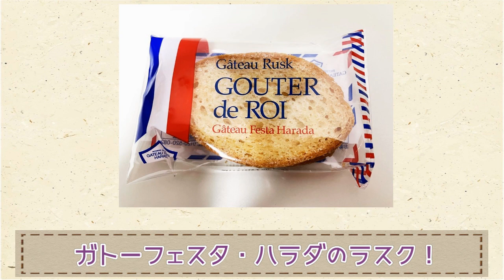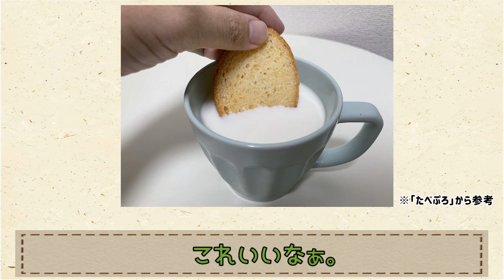【こぼさず食べられますか？】ハラダのラスクあるある【群馬と栃木の「おとなり劇場」】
誰もが知ってる群馬土産ガトーフェスタ・ハラダのラスク！
今回はそんなラスクのあるあるやアレンジ食べ方をご紹介！